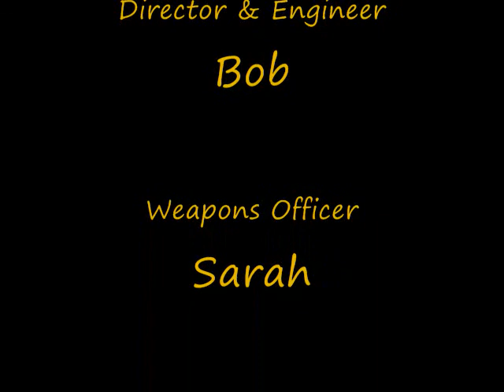2011_Christmas.wmv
This years entry is a play off the original design featured in my 2004 video.  I added the loop near the control box and side tracks under the second level.